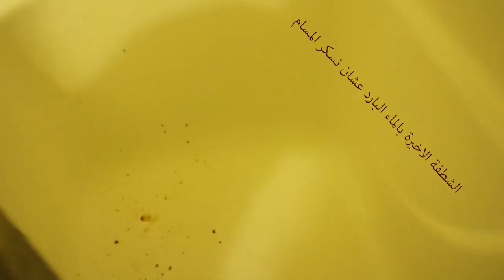واخيرا اتعلمت اسوي حمام مغربي في امريكاااااا...12NT DIY Moroccan Bath in the US ..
دللي نفسك بنهاية العام مع حمام مغربي . والنتيجة لا شيء سوى جلد ، حريري و ناعم  ... استمتعي.

Treat yourself by the end of the year with a DIY Morrocan Bath. Nothing like smooth, silky, and fresh skin as a result. enjoy it.

Morrocan Soap

Ghassoul Clay Maghrabi

or Indian Clay

water kettle

Rose Water

Cloves
or
Black Seeds

كتابة، تصوير وانتاج:
فاطمة الجاوي

Writing, filming, and editing by:
Fatimah Aljawi

faljawi.usa